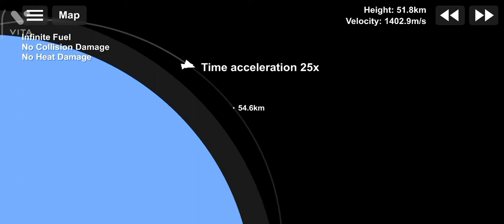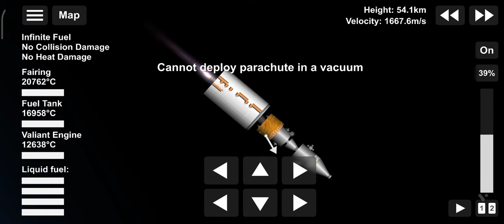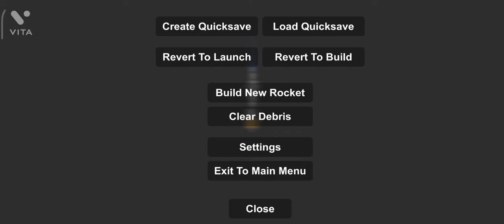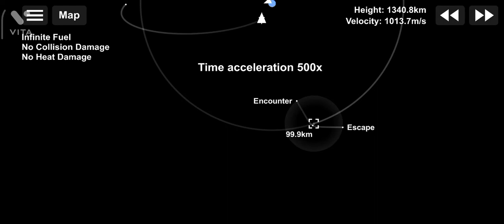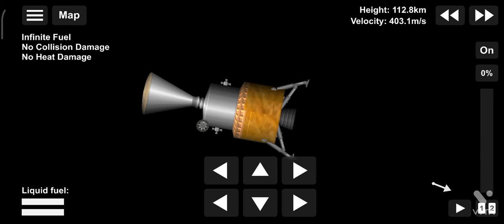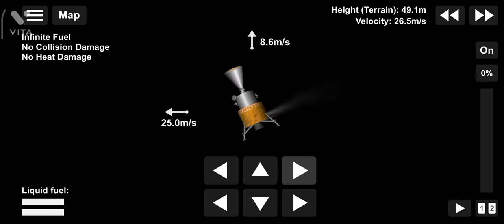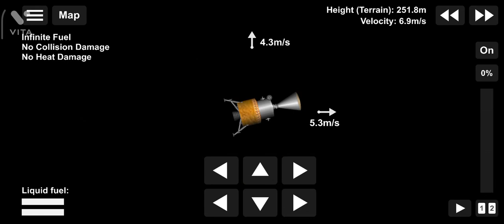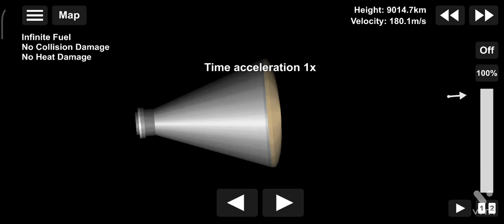MR bonny mix my Saturn V IN SFS 1.5.4